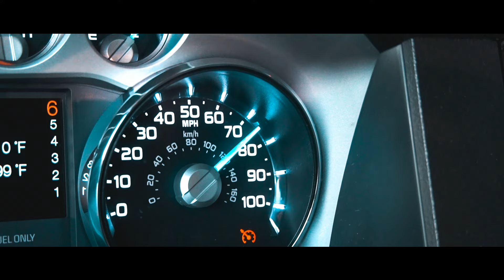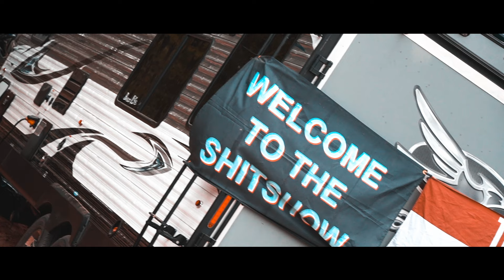Busco Beach MudBash 2022! *INSANE*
Just wait for the next mud bash video from our 2022 trip, its everything and then some! What really goes down on a Saturday night at Cusco beach!!

 @Kolt Gene

 @Braydon Price

 @Jp Stephens

 @Awaynes Adventures

 @Kyle Cullen

 @Wheeliemakit Offroad